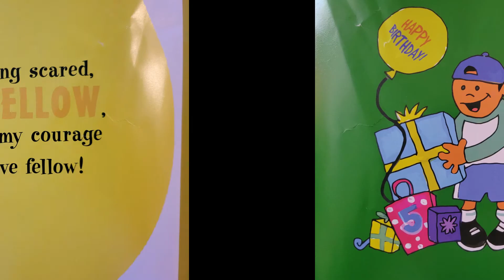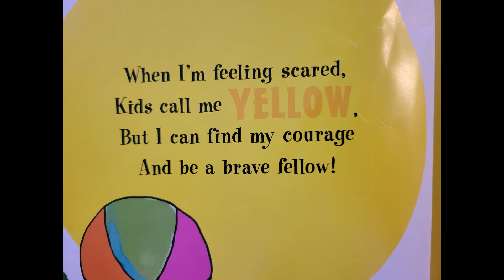Story Time I am a Rainbow